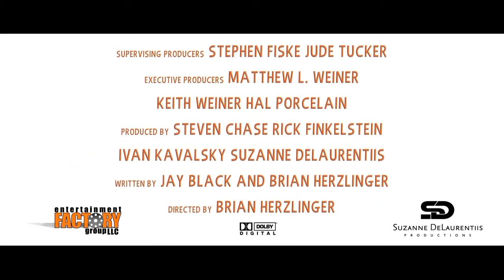Victoria Summer Trailer | How Sweet It Is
The trailer to Victoria's latest movie. Mob Musical Comedy 'How Sweet It Is', starring Joe Piscopo, Paul Sorvino and Erika Christensen.

cd87zX

F I L M O G R A P H Y:
Glow & Darkness (TV Series 2021– )
I Am Fear (2020)
Saving Mr. Banks (2016)
Game of Aces (2016)
Transformers: Age of Extinction (2014)
and more
list=PLQXFrVuZzO4ylKvIgHM-8BU2Wsfk4inyU